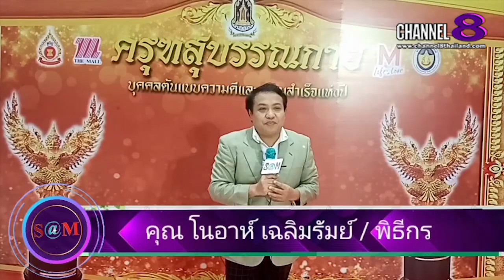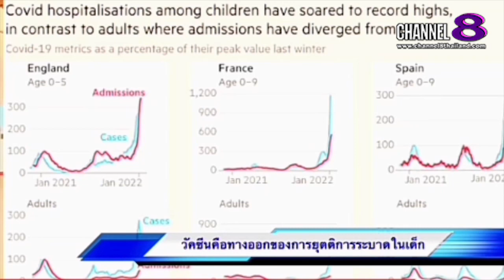The​ SaM​ ET! NEWS​ : คุณ​หมอ​ชวน​คุย​วัคซีน​โควิดเด็กและวัยรุ่น​ ข้อมูล​สำหรับประชาชน​(7)